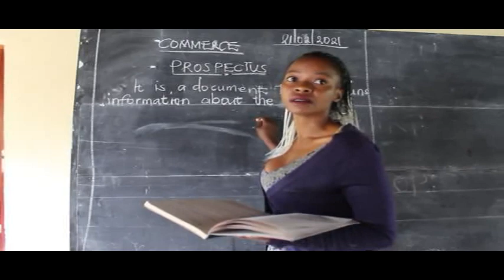School girl part 1 (1)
A girl child moved with the phone from home      on the  agreement with his boyfriend's promises